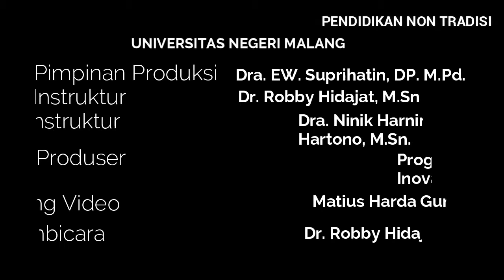Pembukaan Non Tradisi Modul 4